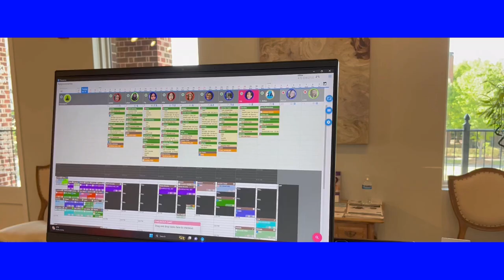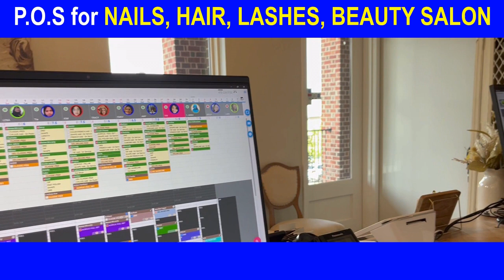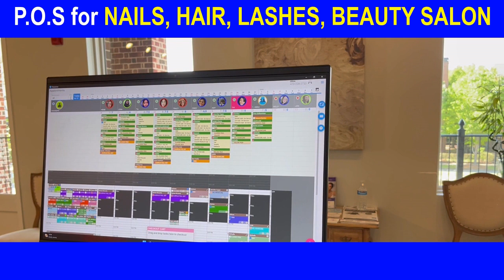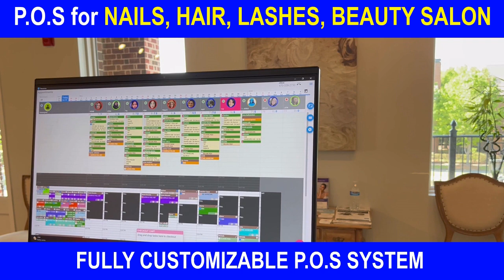SALON POS * SPA POS * MARKETING POS for NAILS, HAIR, LASHES, BEAUTY SALON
* MARKETING POS for nails, hair, lashes, beauty salon
* Fully customizable POS for salon